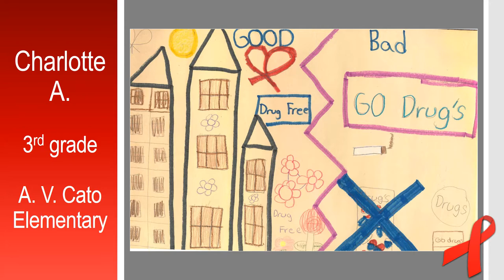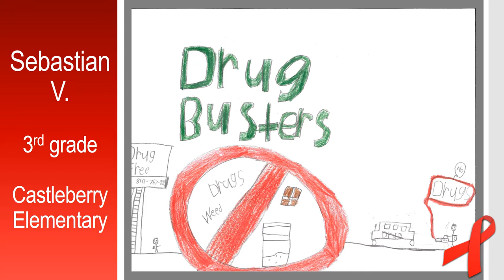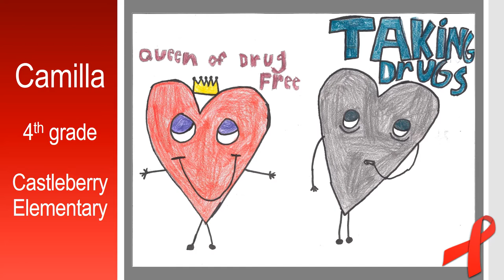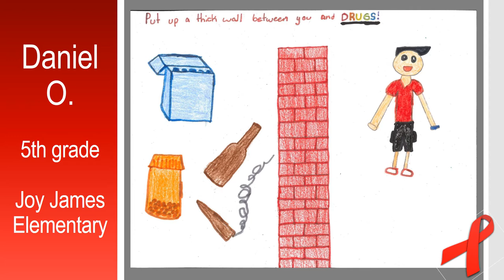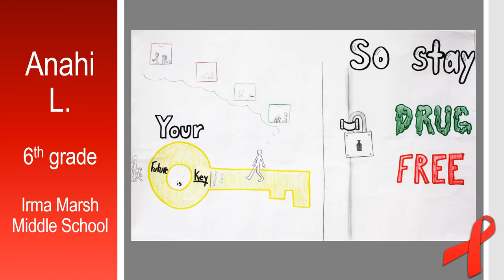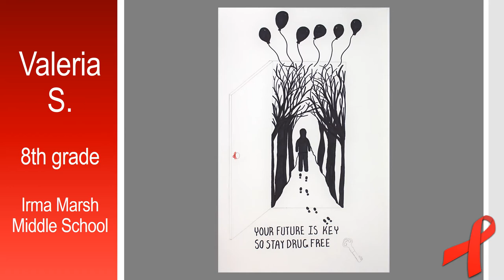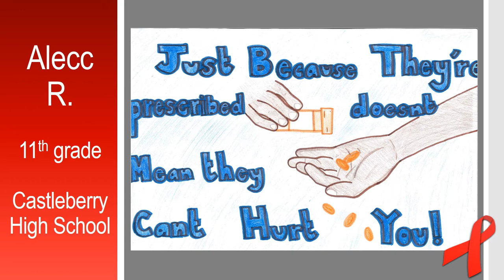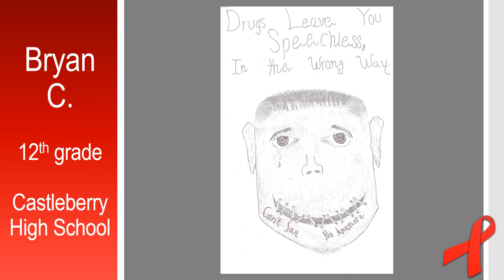2017 Red Ribbon Week Poster Contest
2017 Red Ribbon Week CCDAC/Lions Club Poster Contest Student Artwork